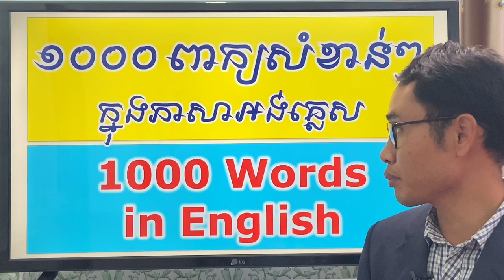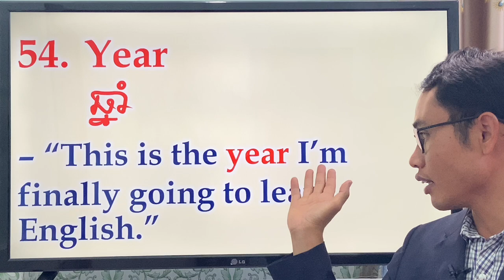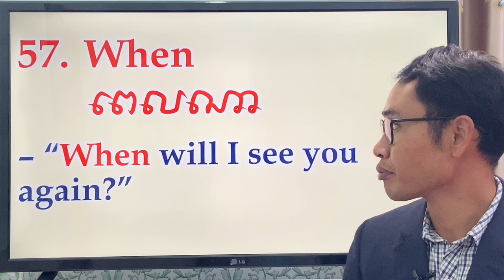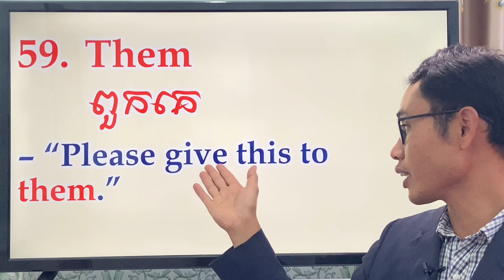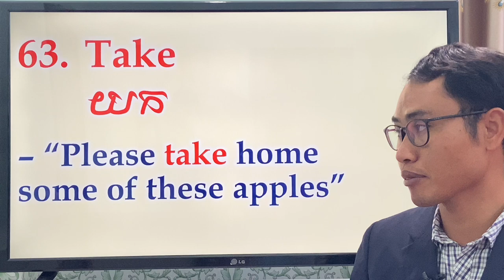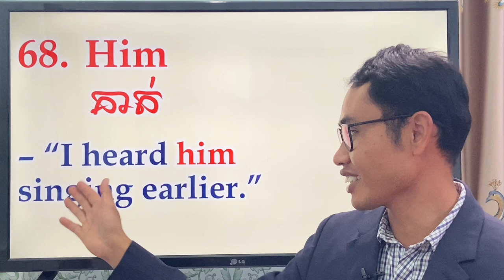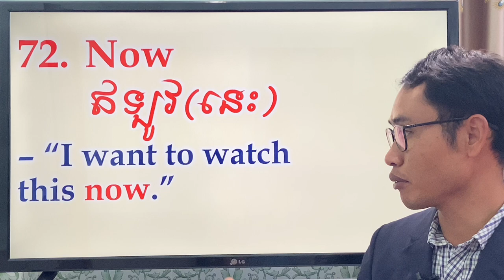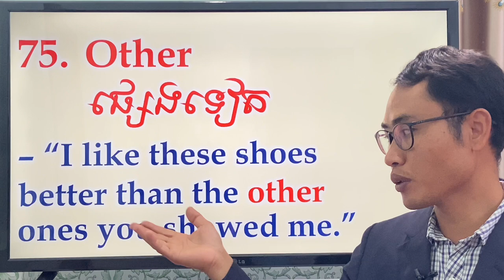Study English/1000 Most Common English Words with Khmer Explanation by Sopheap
The basic plots for language study are:
Study English/1000 Most Common English Words with Khmer Explanation by Sopheap  @language_club855 ​